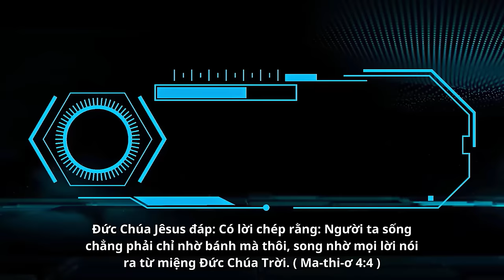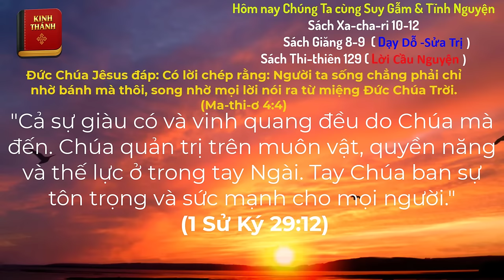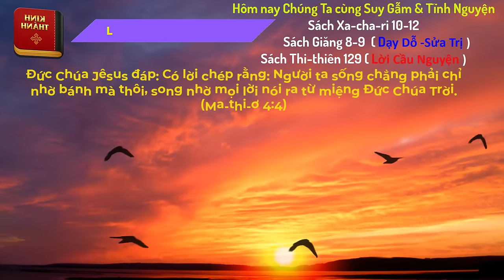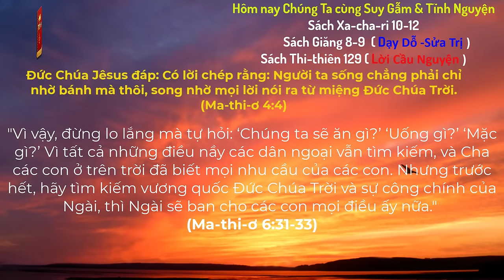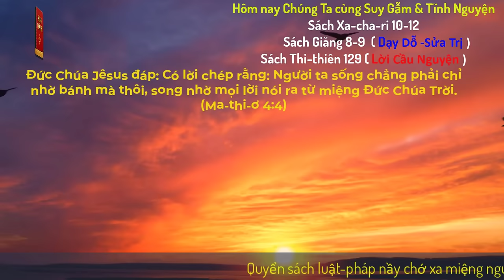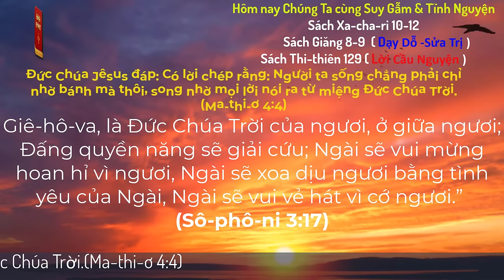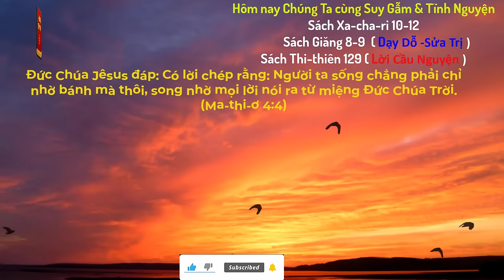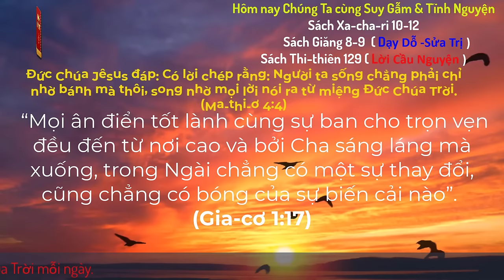Oneway Radio | Tĩnh Nguyện Hằng Ngày 15/05/2024 | Dưỡng Linh cơ Đốc